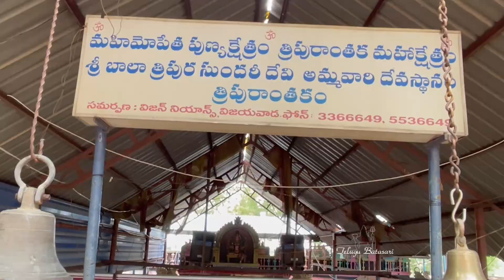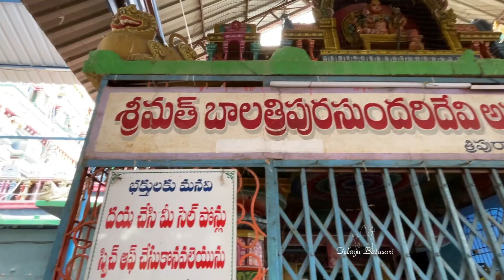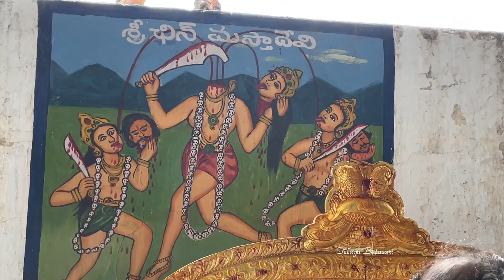బాలా త్రిపుర సుందరి ఆలయం || Tripuranthakam || bala tripura sundari temple